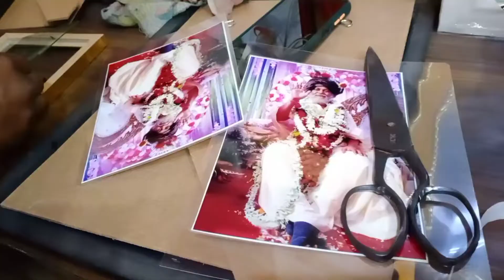মুনুর বায়না তে দেখো রাতে নিরামিষ কি মেনু বানালাম //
মুনুর বায়না তে দেখো রাতে নিরামিষ কি মেনু বানালাম // ‎@Riya Daily Vlog..